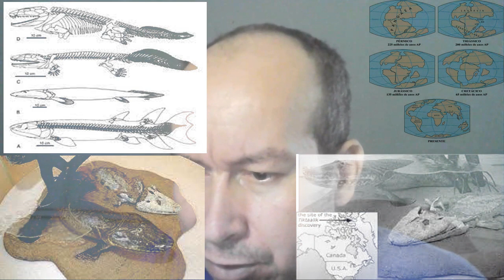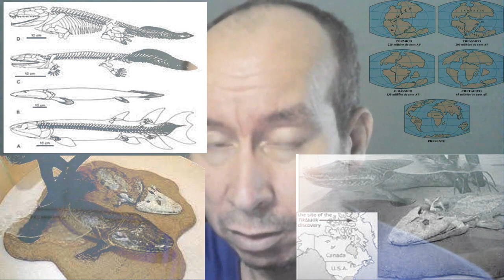TETRÁPODES: ORIGEM E EVOLUÇÃO vid2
TETRÁPODES: ORIGEM E EVOLUÇÃO           Um elo entre os peixes e os vertebrados terrestres. Vários espécimes têm sido
O Tiktaalik roseae, elpistostegídeo descrito recentemente, é considerado 6
encontrados em sedimentos que datam do fi nal do Devoniano, da ilha de
Ellesmere em Nunavut, no Ártico, Canadá. O corpo desses animais era achatado dorso-ventralmente, semelhante ao observado nos atuais crocodilianos,
e seus crânios chegavam a 20 cm de comprimento. O corpo era coberto por
escamas ósseas rômbicas, e as nadadeiras peitorais já eram próximas a um
membro anterior tetrapoda. A nadadeira apresentava um esqueleto interno
robusto, porém com aspecto franjado, com raios no lugar dos dígitos. A
forma do esqueleto da nadadeira e cintura peitoral é intermediária entre os
peixes osteolepiformes e os tetrápodes, o que sugere que Panderichthys estava...
começando a andar, mas talvez em águas rasas, em vez da terra.